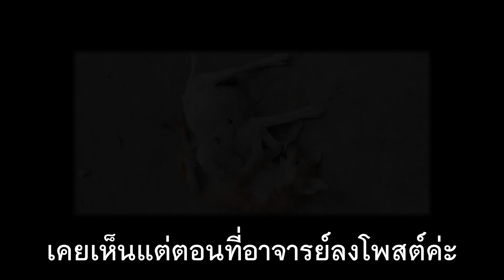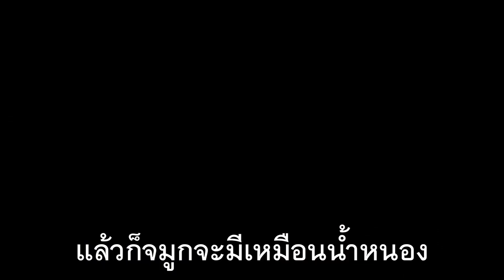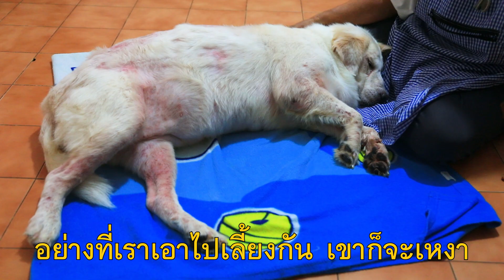Kluay Kai, a dog with SLE (Systemic Lupus erythematosus). Ming-rujiralai Family, Bangkok, 2024.